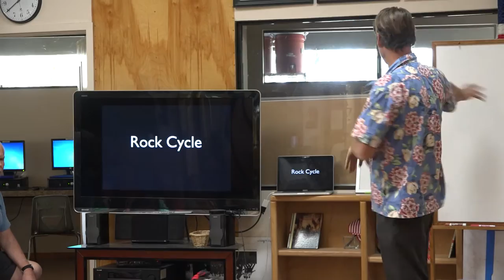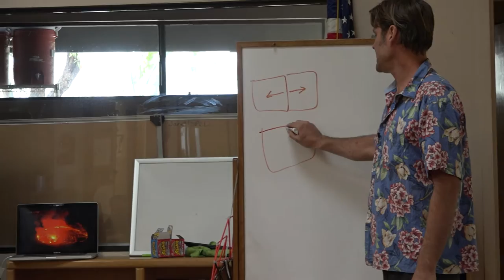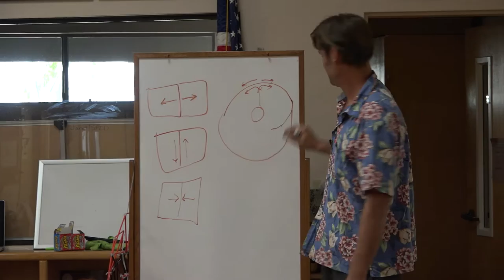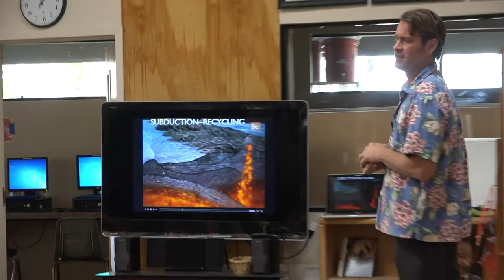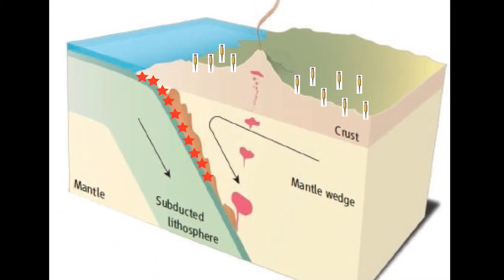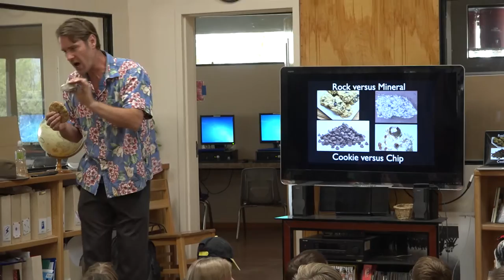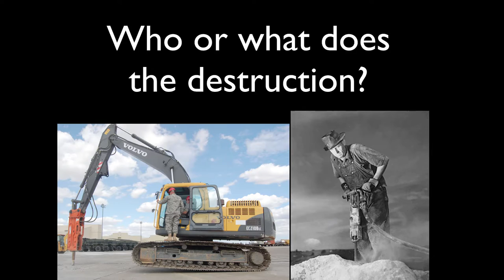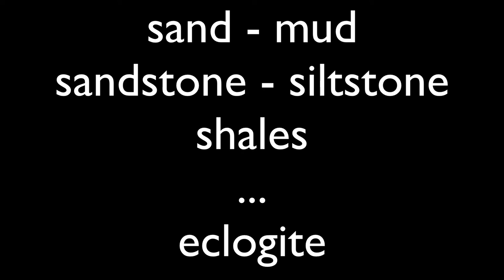Martin Pepper, STEM outreach on rock cycle jump to 40:00 for explosive demo